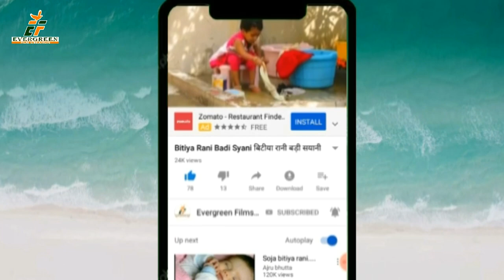छोटू तिवारी का पारम्परिक छठ गीत || बहगी लचकती जाए || CHOOTU TIWARI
छोटू तिवारी का पारम्परिक  छठ गीत || BAHANGI LAKHCHAT JAAYE BY CHOTU TIWARI  || TOP 10 BHOJPURI CHHATH GEET 2019
 Song -- BAHGI LACHKTI JAY
 Singer--CHOOTU TIWARI
 Lyrics --AJAY VISHVKARMA
For Trade Enquiry --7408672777 ,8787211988